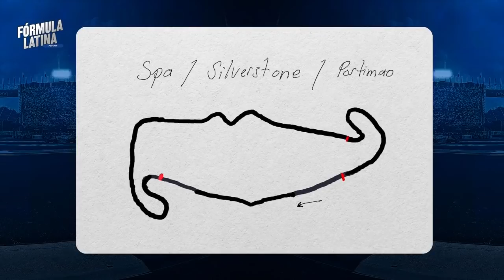Mónaco: ¿por qué es la prueba reina para los pilotos de F1? - Fórmula Latina Episodio 41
Es hora de la prueba reina. 👑 Analizamos las características del circuito histórico y la importancia de que cada piloto cuide los detalles. También repasamos lo que ha hecho Max Verstappen año con año en uno de los Grand Prix 🏁 más complicados para él, especialmente ahora que lo afronta con la necesidad de recortar puntos ante un Lewis Hamilton que parece no ceder en sus intenciones de llevarse un campeonato más. 🏆 'Checo' cumple su quinta carrera al mando del RB16b y a partir de ahora se le exigirán más puntos para la escudería, ¿se impondrá su experiencia para ser determinante en el campeonato?

Fórmula Latina es una iniciativa en la que los apasionados periodistas de automovilismo Giselle Zarur, Juan Fossaroli, Diego Mejía y Christian Gonzalez Rouco, comparten en un podcast semanal el análisis, opinión y experiencia sobre lo que sucede y lo que han vivido en Fórmula Uno.